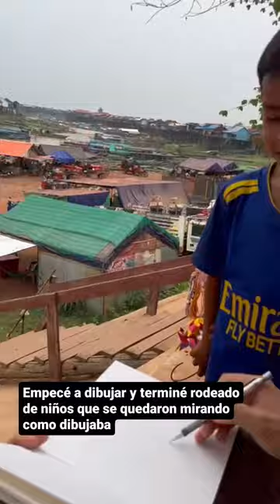Kompong Khleang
Gracias a Camboya y a este pequeño pueblecito de pescadores por regalarme este momento.
Estará siempre conmigo y en mi cuaderno.